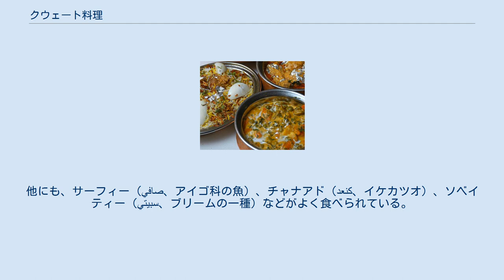クウェート料理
ビリヤニはクウェートでも一般的な料理である。
 クウェートのシャーワルマー（シャワルマ） クウェートのサンブーセク（サモサに似た料理） クウェート料理（クウェートりょうり）はクウェートで主に食されている料理を指す。
クウェート料理はクウェートの文化において重要な位置を占めている。
クウェートの国民食として有名なビリヤニは米（通常バスマティを使用する）と鶏肉、羊肉、魚肉、卵、野菜、香辛料を炊き込んで作る。
食事時に客を招待することも一般的である。
クウェート料理は中世アラブ料理、インド料理、イラン料理、地中海料理、ナジュド料理などの料理が融合してできている。
また、食事の終わりには必ずと言っていいほどデーツと温かい茶が出される。
 クウェート料理のもう一つの大きな特徴としてペルシャ湾の新鮮な魚を使用する点があげられる。
食材としてよく使用される魚としては、ズベイディー（ar:(زبيدي (سمك、マナガツオやストロマテウス属の魚）や、ハームール（en:Hamour、ar:هامور、ヒトミハタなどの総称）が挙げられる。
これらの魚は焼いたり揚げて食べるほか、ビリヤニの材料としても使用される。
他にも、サーフィー（صافي、アイゴ科の魚）、チャナアド（كنعد、イケカツオ）、ソベイティー（سبيتي、ブリームの一種）などがよく食べられている。
多くの場合、魚は米とともに供される。
エビを除けば、魚以外の海産物を食べる習慣はなかった。
 クウェートの伝統的なパンは、フブズ・イーラーニー（خبز إيراني、「イランのパン」）という名の大きな平パンである。
特別なオーブンで焼き、上にゴマをまぶすことが多い。
国内には非常に多くのフブズ屋があり、パン職人の多くはイラン人なので、このパンは「イランのフブズ」と呼ばれている。
フブズはしばしば魚醤の一種マヒヤーワとともに供される。
 クウェートの経済は外国人労働者に大きく依存しているため、クウェートでは多様な国の料理が食べられている。
 ゲルス・オゲイリー